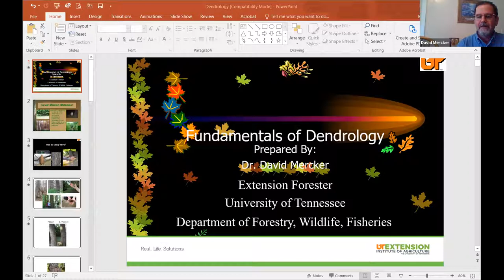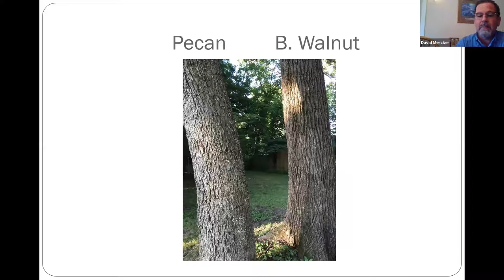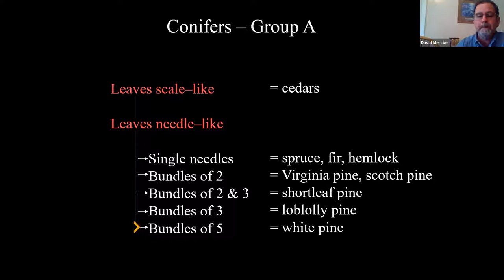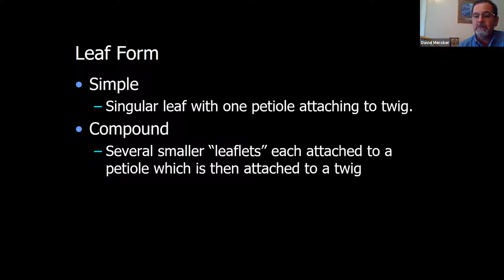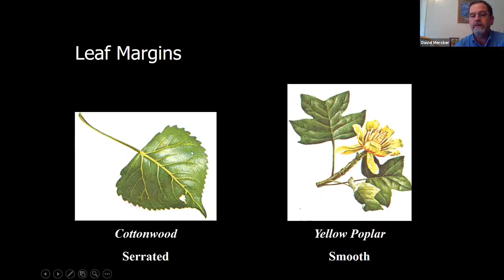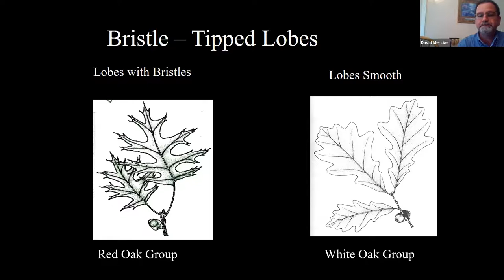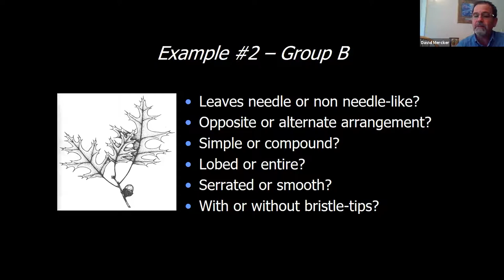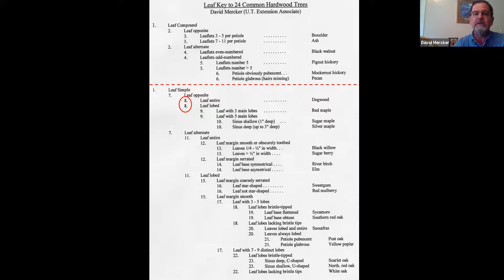Garden fundamentals of Dendrology | Dr. David Mercker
Grab lunch and join Virtual Munch and Learn via Zoom! Enjoy the lecture series featuring presentations by local artists, scholars and Dixon Staff sharing their knowledge on a variety of topics.

August 19 | Garden Fundamentals of Dendrology,  Dr. David Mercker, University of Tennessee Extension Specialist